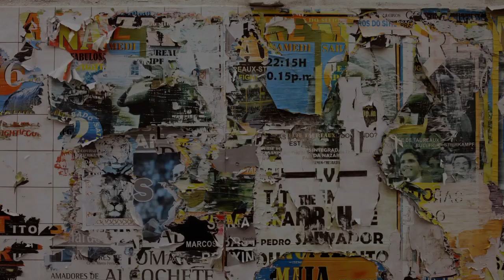|How to make Ear| |Ear kesy bnayen| |Sketching of Ear|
Easy way to draw Ear, Kan ko bnany ka asan tareeqa, drawing for beginners